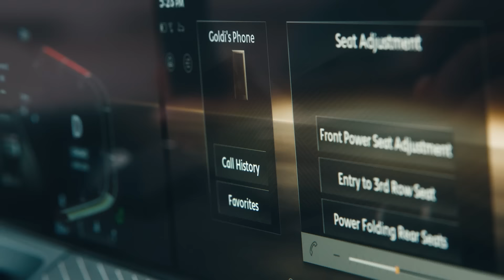All-New 2025 INFINITI QX80 - Too This Too That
Introducing the all-new, three-row 2025 INFINITI QX80 with Individual Audio and Klipsch® Premium Sound. Now, you can easily isolate phone calls to the driver’s seat with this world-first feature that keeps your business, personal. So everything, for every passenger, can feel just right.